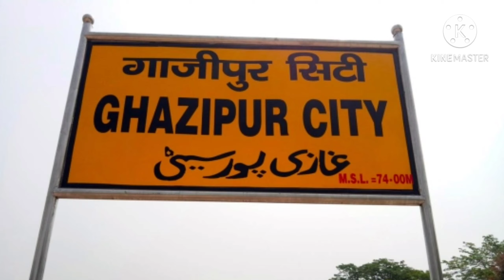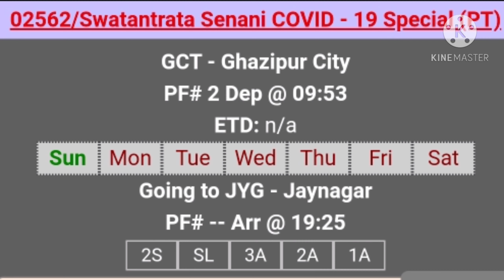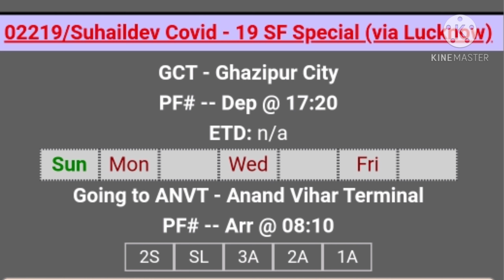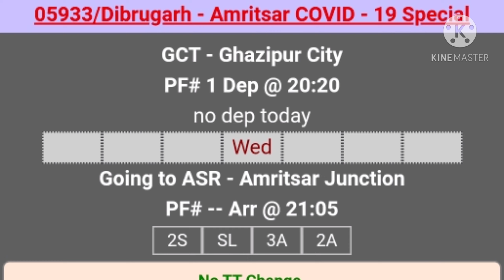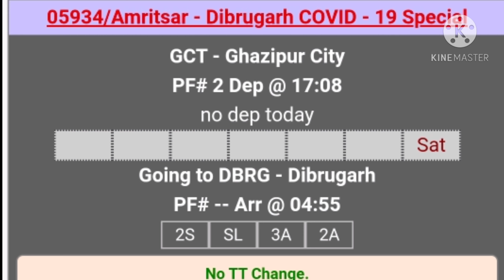गाजीपुर सिटी स्टेशन से कौन सी ट्रेन चल रही है | Ghazipur city railway station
Dosto es video me bataya gaya hain Ghazipur city railway station se kon kon si important train chal rahi hain us train ka naam aur wo train kaha se kaha tak jati hain